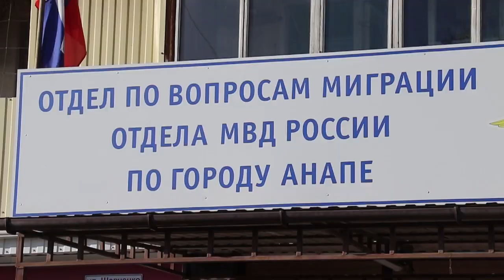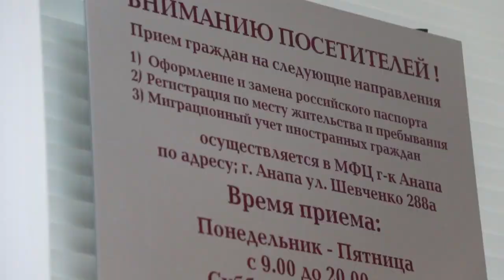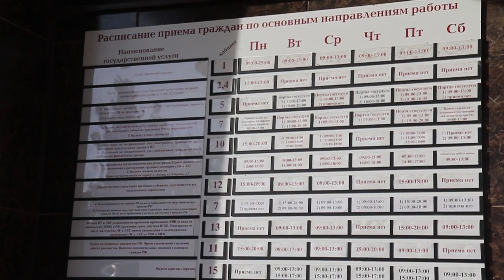Как работает миграционная служба в Анапе